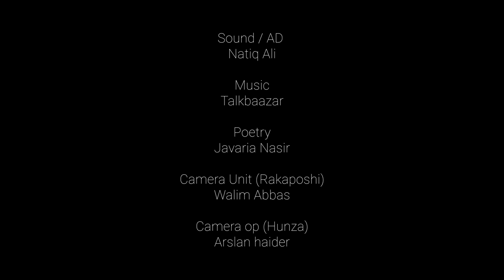We Need to Listen | NASFF22| Muhammad Hamza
A visual poem about a teacher who continues to believe in the beauty and people of her country. From the turquoise waters of Arabian Sea to some of the highest summits on the planet, Pakistan’s unique geography is an endowment not many countries can rival. There is a need to showcase the diverse landscape, rich culture and ancient heritage of the marvel, called Pakistan.

Credits

Director, DOP & Editor: Hamza Farooq
AD/ Sound: Ali Natiq